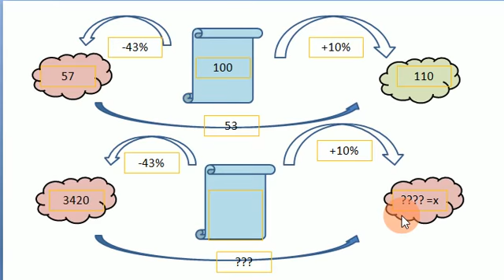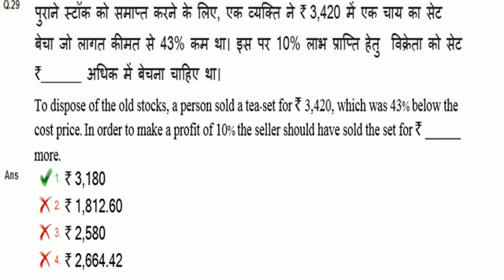आरआरबी की तैयारी कम समय में कैसे करें? आरआरबी की तैयारी कम समय में ,कम समय में आरआरबी की तैयारी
आरआरबी की तैयारी कम समय में कैसे करें?आरआरबी की तैयारी कम समय में ,कम समय में आरआरबी की तैयारी ,कम समय में लाभ हानि के सवाल